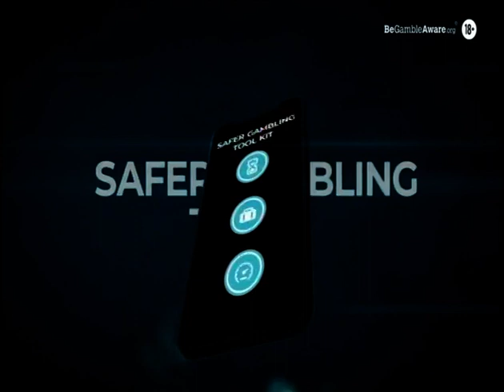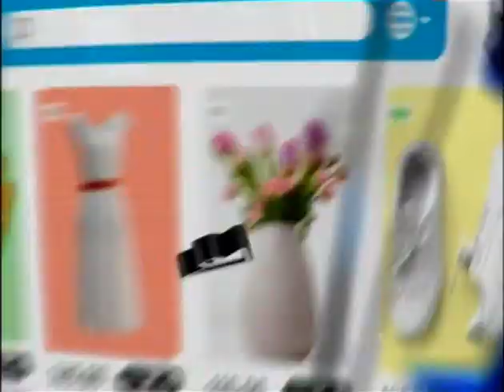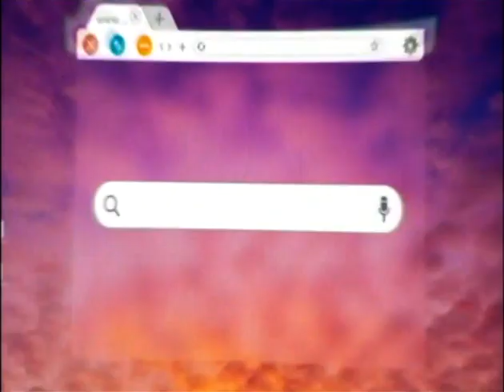Rep of Ireland U21 v Denmark U21 - Training Camp - 2021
5th June 2021
Dama de Noche Football Centre, Marbella